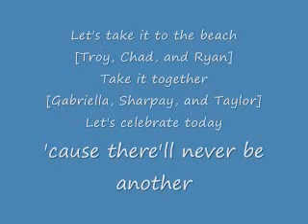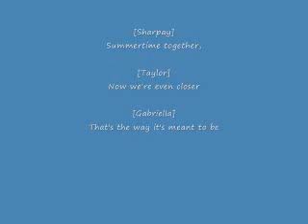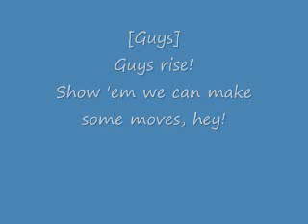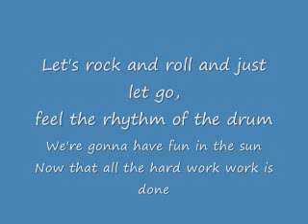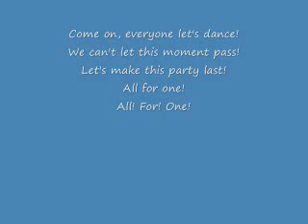All for one Lyrics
Lyrics to all for one. by... you know it. your favourite high school movie... High school musical 2 cast!